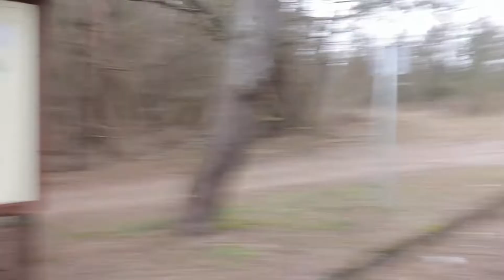Strėvos žaliasis takas // Strėvos green trail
Žaliąjį pažintinį pėsčiųjų taką rasite Aukštadvario regioniniame parke.

Gana ilgas – 7,5 km – takas lankytojus traukia nepaprastai skaidriu Spindžiaus ežero vandeniu, Strėvos įgriuvos dugne prasmegusia karčiama, galimybe pasivaikščioti po senovinį mišką (sengirę) ir kitomis gamtos grožybėmis.

Music
Lazy Porch Swing Blues - Unicorn Heads
Lazy Walk - Cheel (1)